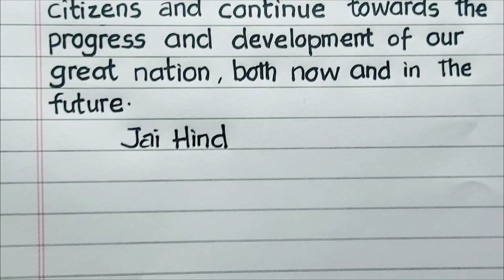Best Speech on Independence Day in English |Powerful Speech on 15 August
15 August Speech,
Best Speech on Independdnce Day in English,
Powerful Speech on 15 August,
swatantra dinacharane,
15 august bhashan 2023,
Independence day speech 2023
Best Independence Day Speech 2023
swatantrata diwas par bhashan,
15 august par bhashan 2023,
swatantra din bhashan,
15 august bhashan,
swatantra din bhashan angrezi,
swatantrata divas per bhashan,
15 august par bhashan,
swatantrata diwas par bhashan in hindi,
15 august ka bhashan,
15 august per bhashan,
swatantrata divas per bhashan 2023,
swatantrata diwas bhashan,
swatantrya din bhashan,
swatantrata divas shayari bhashan 2023,
swatantra din bhashan in marathi

📌Sample speech for all classes :

Namaste everyone, I am Avantika.
A very happy Independence Day to all of you! Today, as we gather here in celebration of our great nation's freedom, I want to remind all our UKG students about the significance of this special day.

Independence Day is a time to honor the brave souls who fought for our country's freedom. We remember leaders like Mahatma Gandhi and their nonviolent struggle for independence. As young learners, it is essential to understand the value of unity, diversity, and respect for our nation's heritage.

Let us cherish and protect the freedom that our forefathers fought tirelessly for. On this Independence Day, let us pledge to be responsible citizens and contribute towards the progress and development of our great nation, both now and in the future.

Jai Hind! 🇮🇳